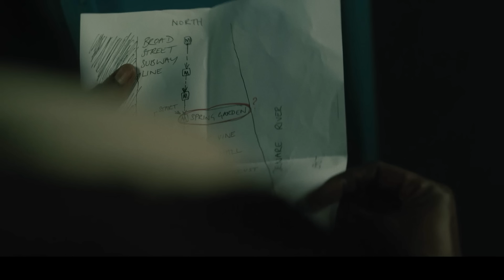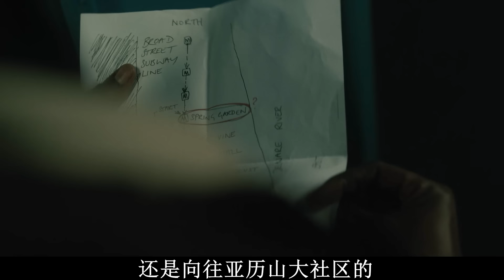【阿奇】新品种丧尸面世，末日生存难度升级/2024年行尸衍生剧《存活之人》05集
2024年行尸衍生剧《存活之人》05集：新品种丧尸面世，末日生存难度升级